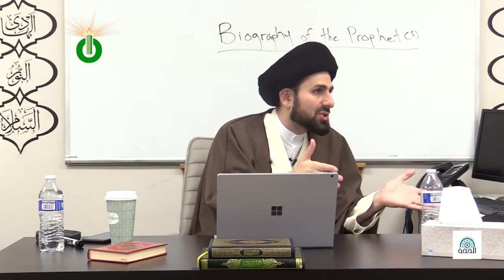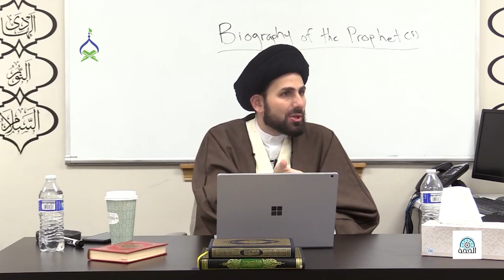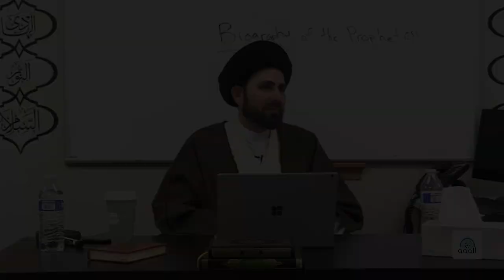191: When Ayesha Accused Maria al-Qibtiyya of Committing Adultery | Our Prophet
This episode is from Chapter 8 of *Our Prophet* -- the most comprehensive life story (seerah) of Prophet Muhammad (s) by Sayed Mohammed Baqer Qazwini.

Things you'll learn in this episode of Our Prophet:

00:00 - Accusation on Maria of committing adultery
01:22 - Shia Version of this event
02:42 - Prophet commanded Imam Ali to kill Jura'ih
05:32 - Imam Baqir's hadith regarding this event
07:15 - Wisdom behind Prophet's command to kill Jura'ih

Join us in creating the most comprehensive life story (seerah) of Prophet Muhammad (s). Dedicate episodes in the memory of your loved ones by visiting